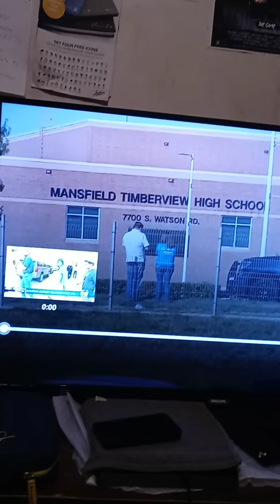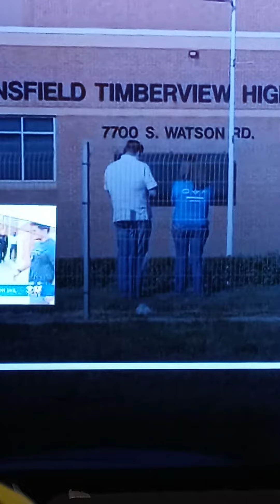stop the bullying please Timothy